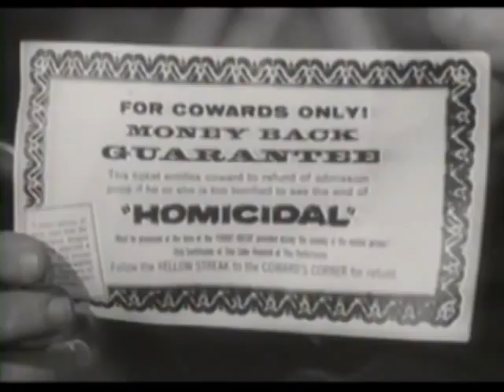Homicidal (black and white trailer)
The brutal stabbing murder of a justice-of-the-peace sparks an investigation of dark family secrets in a sleepy small town in Southern California.

Stars: Glenn Corbett, Patricia Breslin, Eugenie Leontovich.